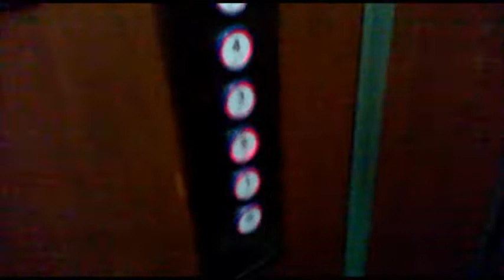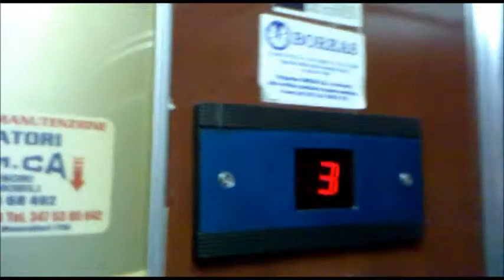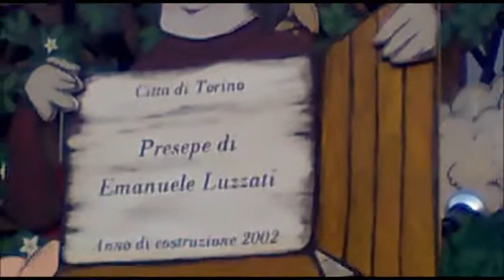Ascensore / Torino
In questo video:
Ascensore di casa di mia zia della Zoppas
salita dal piano terra al piano 9 e discesa dal piano 9 al piano 2 (dove abita mia zia)
una foto e due video di una visita in centro a Torino

In this video:
Elevator in house of my aunt's of Zoppas
ascent from plan earth  to plan 9 and descent from plan 2 at plan 9 (where lives my aunt)
a photo and two videos of a visit to the Centre in Turin